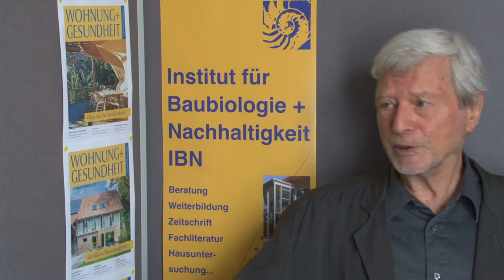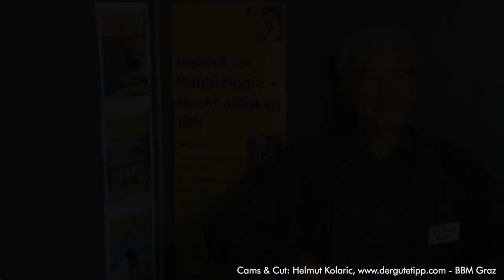Der gute Tipp: Interview Gernot Minke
Prof. Dr. Ing. Gernot Minke kann auf ein außergewöhnliches Berufsleben zurückblicken, das ihn sehr oft in lateinamerikanische Länder geführt hat, wo er mit einfachsten Mitteln unglaubliches zum Wohle der Menschen dort geleistet hat. Lehrtätigkeit, Forschung und praktische Arbeit als planender und ausführender Architekt haben zu einem umfassenden Gesamtwerk geführt, wie man es sich von solchen Fachleuten auch praktisch wünscht und erwartet.

©Dieses Video darf ohne schriftliche Genehmigung weder herunter geladen, und auf einem anderen YouTube Channel oder innerhalb einer anderen Homepage als jener des Rechte-Eigentümers hochgeladen, noch anders als vereinbart verwendet werden. Es ist ausschließlich der Link auf dieses Video erlaubt.